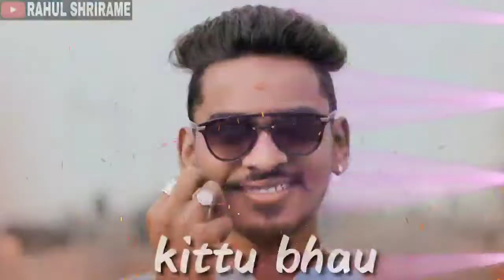Kittu bhau kawatwar | भाईगिरी Status | 302 Status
Rahulshrirame attitude Status, bhaigiri Status, marathi Love Status, dj remix Status, sad Status,Shala Status, Rada Status,

Whatsapp Status 2020, School Status, love status, Marathi Attitude status , marathi dj remix status,
Marathi dialogue Status, marathi Hindi mix   status, Rada Status 2018, school Love Story Status, gavti story status,
Marathi Black screen Status 2020, new marathi Status, Marathi attitude Status, Marathi bhai giri Status,full marathi Status, comedy marathi status,
भाईगिरी स्टेटस, दादागिरी स्टेटस, sad Song status, Dj Song Status, Deva gruop pune, tigar group , maya bhai,
Whatsapp Status 2020,Sad Story Status, Marathi Love story, Rada,
Whatsapp dialogues Status, attitude dialogues status, marathi dj status, Love Story, भाईगिरी स्टेटस , दादागिरी स्टेटस, marathi song status, Rahul shrirame, marathi video song 2019_2020,